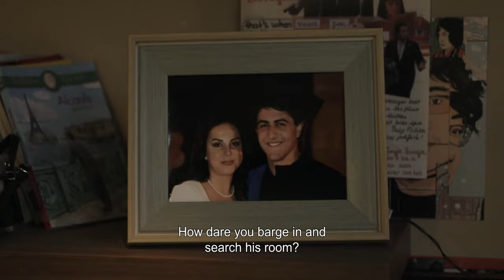Talk To Me (Abwab) by Ribal Chedid Trailer LIFF 2023